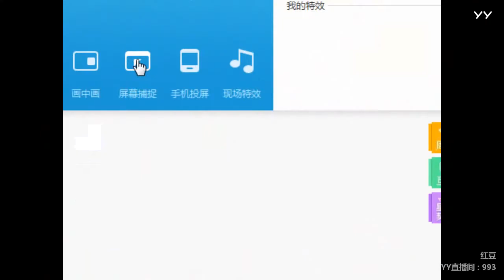YY LIVE 燃舞蹈 紅豆 -《燃舞蹈》（Artists・Sing・Music・Dance・Instrument・Talent Shows・DJ・KPOP・Remix・LIVE)